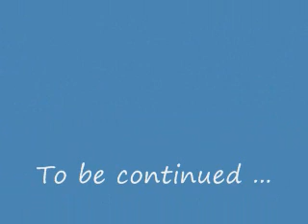Driving in Barbados, Clermont to Browne's Beach part 1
Driving in Barbados, Clermont to Browne's Beach via Bridgetown centre.

Route: Clermont, Gordon Cummins Highway, Spring Garden Highway, taking the coast road at Kensinton Oval, Bridgetown Centre, Browne's Beach

Only recorded with a digital camera while I was driving. Sorry for the quality ...